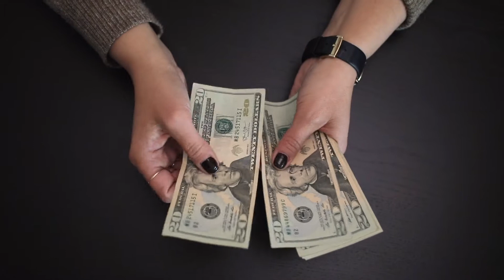Pros and Cons of Living in Maryland | Ellicott City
In this video, I discuss the pros and cons of living in Ellicott City, Maryland

Audrey Rozier, Maryland Real Estate Agent
Keller Williams Flagship of Maryland
Central Maryland | Baltimore Metro📍